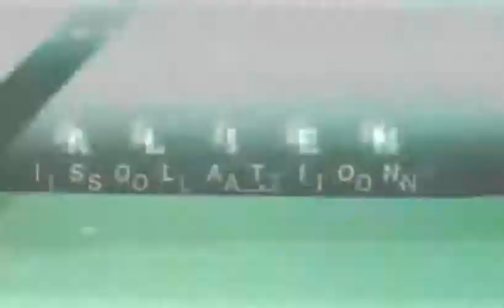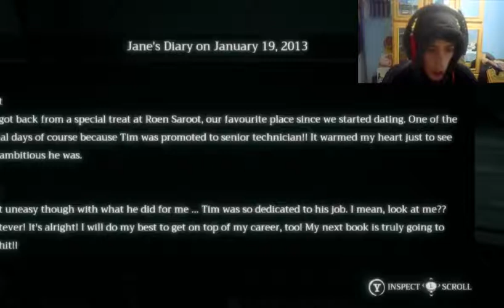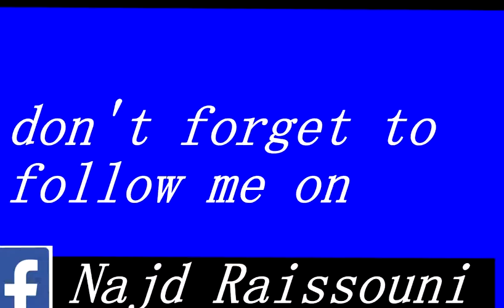home sweet home : le7ma9 hada